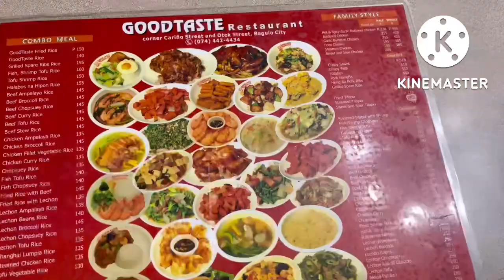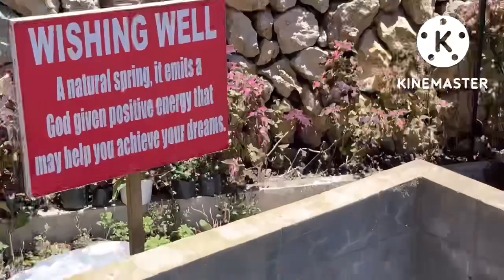Baguio City 2022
Sorry for the very late upload guys ✌🏻